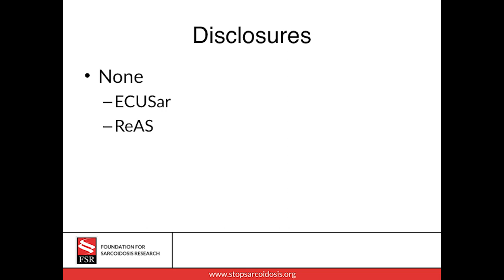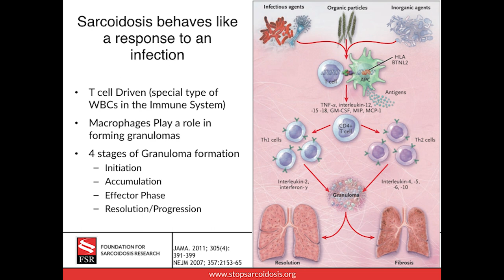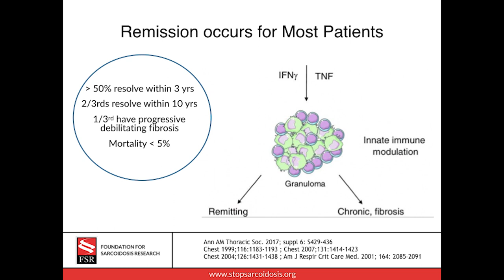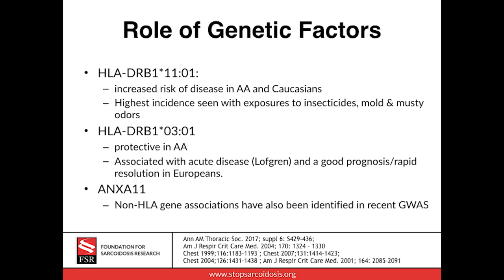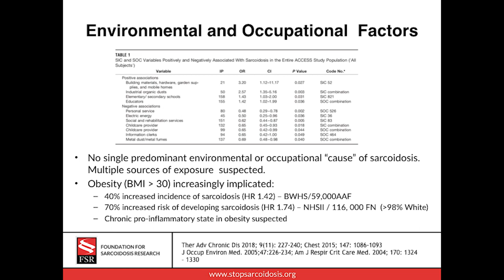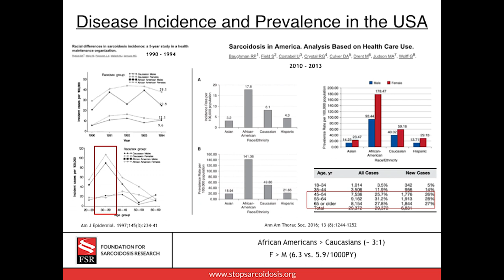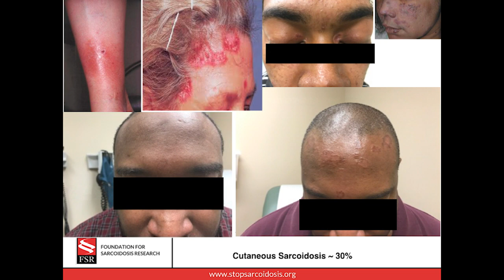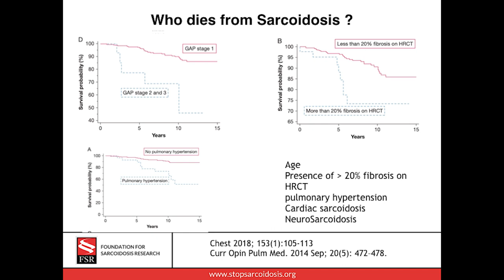Dr. Ogugua Ndili Obi - Sarcoidosis Overview